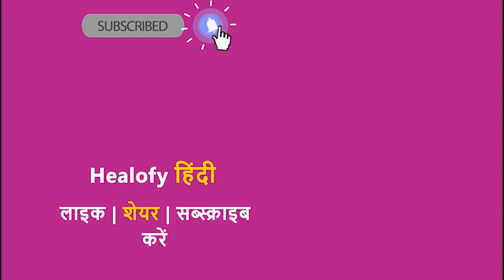Kya Pregnancy me Placenta Previa hone par Sex karna safe hai | Dr. Sumaiya Sayed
प्रेगनेंसी में सेक्स करना चाहिए या नहीं? ये एक ऐसा सवाल है, जो लगभग हर गर्भवती महिला के मन में घूमता रहता है। अगर आप गर्भावस्था में प्लेसेंटा प्रिविआ से पीड़ित हैं, तब तो आपको प्रेगनेंसी के दौरान और भी ज्यादा सावधान रहना चाहिए। इस वीडियो में आपकी भरोसेमंद डॉक्टर सुमैया बता रही हैं कि क्या प्लेसेंटा प्रिविया में सेक्स करना माँ-बच्चे के लिए सेफ है।

तो चलिए वीडियो देखते हैं और जानते हैं कि क्या आप गर्भावस्था में प्लेसेंटा प्रिविया होने पर सेक्स कर सकते हैं। अगर वीडियो से आपको मदद मिले, तो लाइक, कमेंट और शेयर ज़रूर करें।

Is video me aap janenge ki pregnancy me placenta previa hone par apko sex karna chahiye ya nahi.
In this video, Our Gynecologist Dr. Sumaiya Sayed is telling weather you should have sex in the pregnancy if you have placenta previa.

इन लिंक्स पर क्लिक करके डॉक्टर से जानें:
1. क्या प्रेगनेंसी में योनि को साबुन से धोना सेफ है
2. प्रेग्नेंसी में बेबी का नाभि के नीचे होने का क्या मतलब है
3. गर्भ में बच्चे की हलचल में अचानक कमी आने पर क्या करें
4. क्या होता है डिलीवरी शुरू होने का लक्षण
5. प्रेगनेंसी में खून की कमी कैसे दूर कर सकते हैं
6. क्या प्लेसेंटा प्रिविया में नॉर्मल डिलीवरी हो सकती है
7. प्रेगनेंसी में नाभि में दर्द क्यों होता है